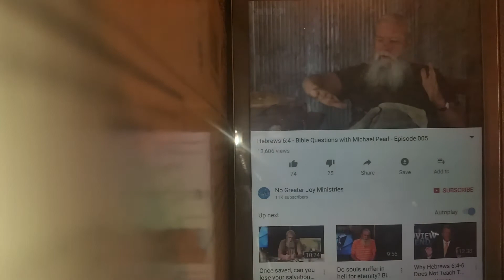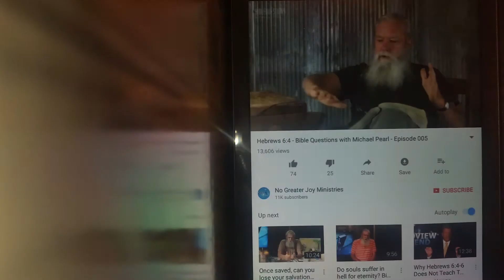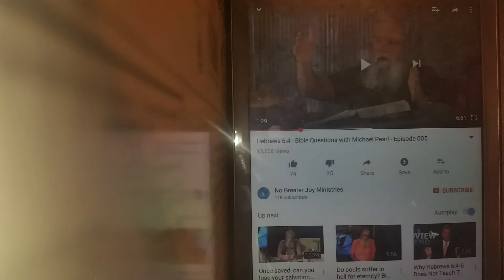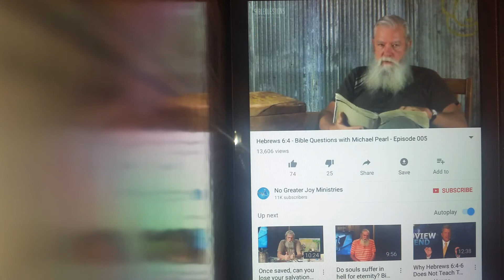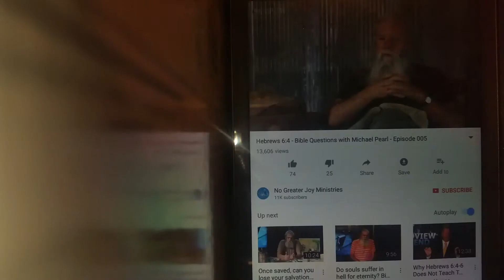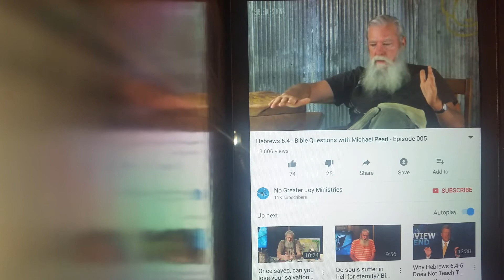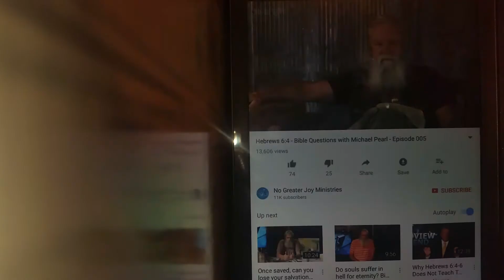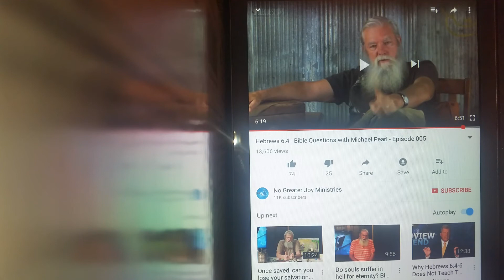Double talk 101 salvific loss teacher Michael Pearl.